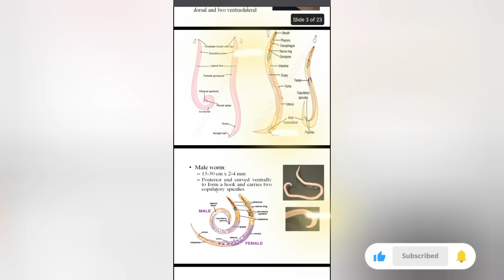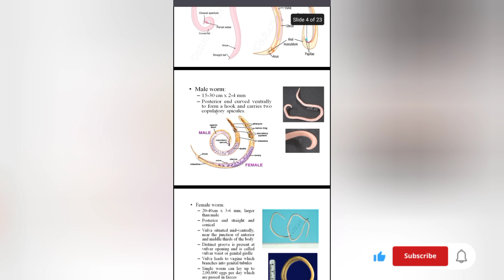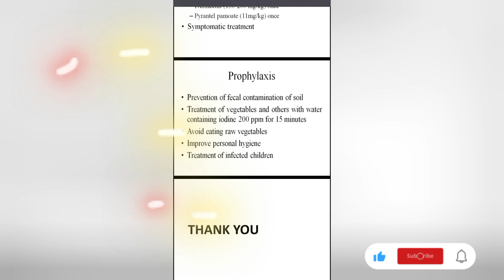Ascaries Lumbricoeds simply explained in ಕನ್ನಡದಲ್ಲಿ @labinkannada for DMLT&BMLT